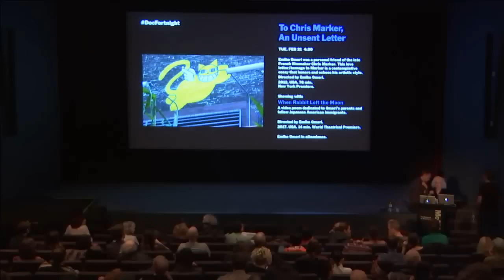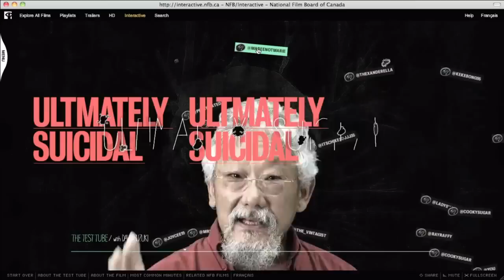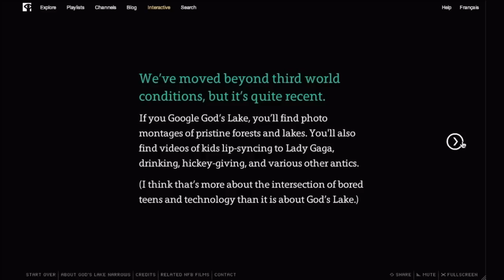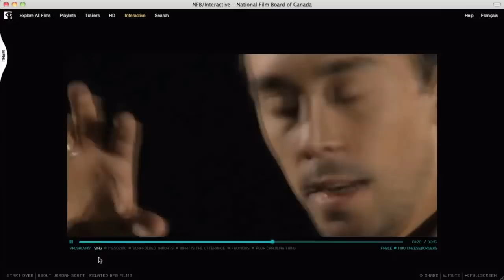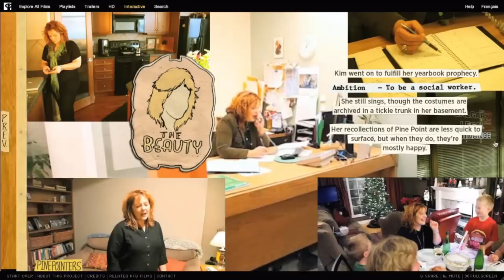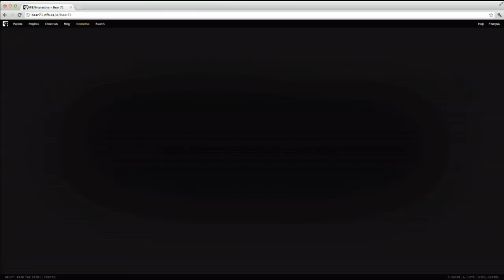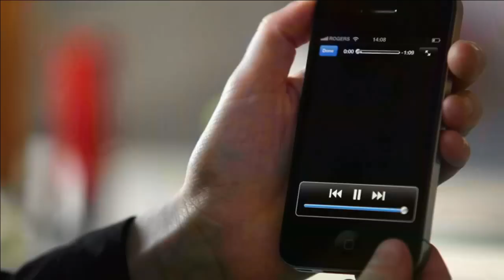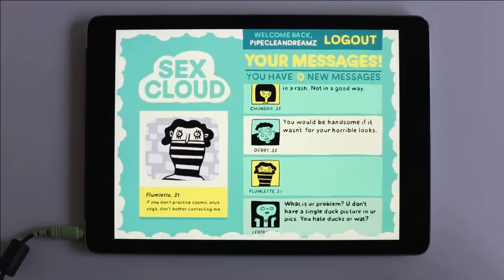New Media Nonfiction from the National Film Board of Canada | MoMA LIVE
Hugues Sweeney and Rob McLaughlin, executive producers of the NFB’s Digital Studios in Montreal and Vancouver, present a selection from their ongoing contributions to the global media ecosystem, from interactive documentaries (A Journal of Insomnia, Bear 71) to mobile stories (Barcode, Soldier Brother) to public spaces (Megaphone, Circa 1948) and virtual and augmented reality (Way to Go, Enemy, Cardboard Crash).